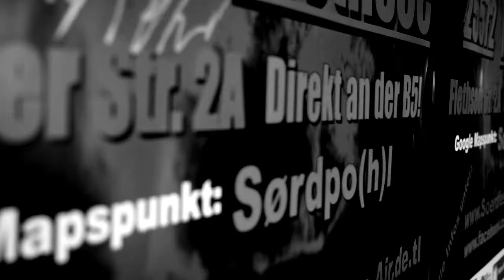SØRDFEST 5 | Official Trailer by HOFMANN FILM | REUPLOAD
REUPLOAD!!!

SØRDFEST beendet sein erstes Kapitel nach diesem 5. FEST!!!